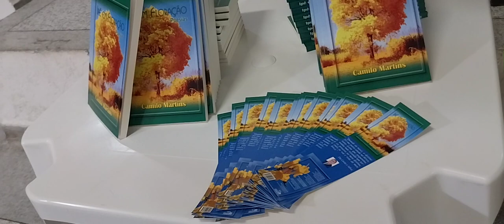(P4) LANÇAMENTO DO LIVRO - IPÊ EM FLORAÇÃO - CAMILO MARTINS - ARTUR NOGUEIRA